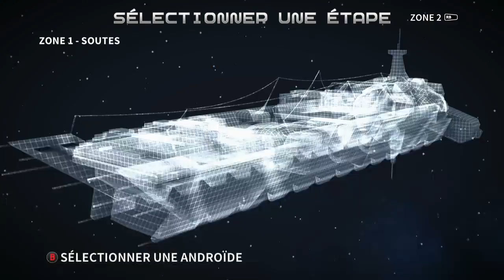[Assault Android Cactus] 1.4 Capacitor Cactus